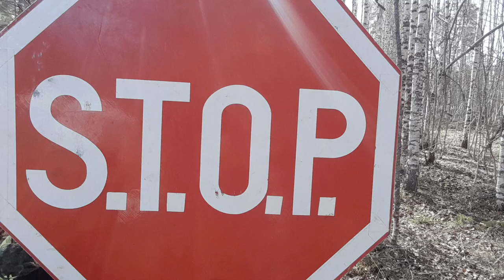About using the FullMoonFullStop tool for y*our survival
using S.T.O.P. avoids panic, provides perspective and supplies you with a plan that meets y*our reality.
A tool for the world, for global green peace and a sustainable future.